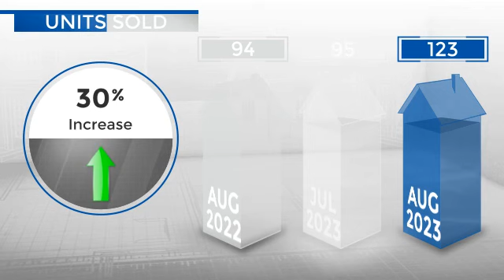Commerce City,CO, Real Estate Market Update from REMAX Alliance,September, 2023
REMAX Alliance Video Update recapping market activity within Commerce City, CO, during the month of September, 2023